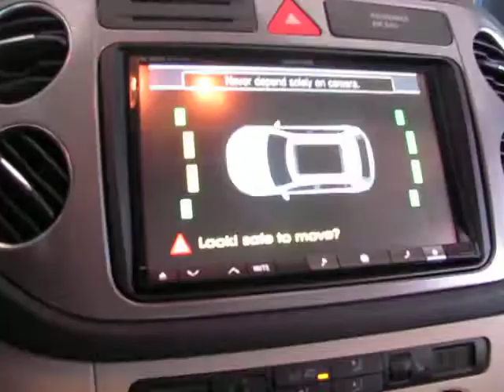Videotronik Plus από VW σε Alpine Οθόνη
Can Bus Interface που σας επιτρέπει την άμεση εγκατάστασης Ράδιο Οθόνης του Εμπορίου σε αυτοκίνητο με Can Bus, την λειτουργία χειριστηρίων τιμονιού με την νέα σας πηγή και την δυνατότητα να συνεχίσει εργοστασιακές δυνατότητες της πηγής. Όπως Εμφάνιση πληροφοριών κλιματισμού (Climatronic)*, αναπαράσταση αισθητήρων παρκαρίσματος*, Άνοιγμα εργοστασιακού ενισχυτή και γενικά διατηρεί όλες τις εργοστασιακές ρυθμίσεις του αυτοκινήτου σας και με την νέα πηγή. Δυνατότητα να συνεργαστεί με περισσότερες Οθόνες του Εμπορίου (περισσότερα από 60 μοντέλα) ανάλογα με το Leads Που θα προσθέσετε. Παράλληλα και με την προσθήκη ειδικού αισθητήρα παρκαρίσματος σας παρέχετε η δυνατότητα και στο δικό σας αυτοκίνητο να έχετε αναπαράστασή (όπως βλέπετε στην παρακάτω φωτογραφία) των αισθητήρων παρκαρίσματός για την αποφυγή δυσάρεστων εκπλήξεων. Μία λειτουργία ιδιαίτερα βολική και έξυπνη που συναγωνίζεται (εάν δεν υπερέχει την λειτουργία της κάμερας). Το συγκεκριμένο προϊόν αντικαθιστά το κλασικό αντάπτορα CanBus έχει την δυνατότητα να σας διαθέσει όλες τις εντολές του οχήματος σας σε αναλογικές παρέχοντα σας +12V από διακόπτη, Εντολή ενεργοποίηση κάμερας ή αισθητήρων παρκαρίσματος, καλώδιο ταχύμετρου, φωτισμού. Εξασφαλίζοντας σας την Πλήρη ενσωμάτωση και εργοστασιακή εφαρμογής της Νέας Οθόνη σας στο αυτοκίνητο σας